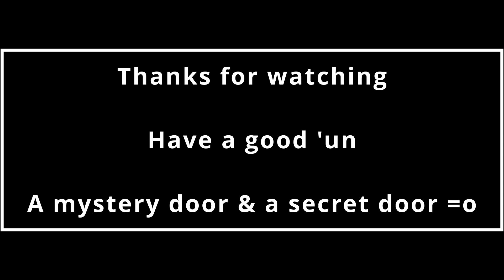L'homme & Garte | Disco Elysium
Ep 16 | Let's play (& LiveStreamed) |

Getting to know the philosophies of these local lorry men.